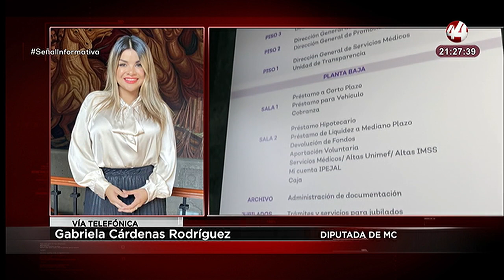Gabriela Cárdenas habla acerca de la propuesta de reforma de Ley del Ipejal